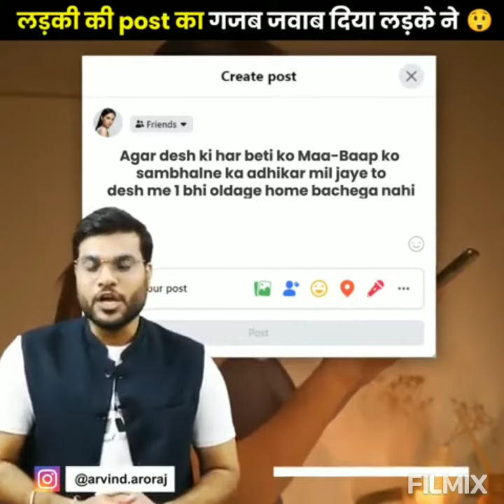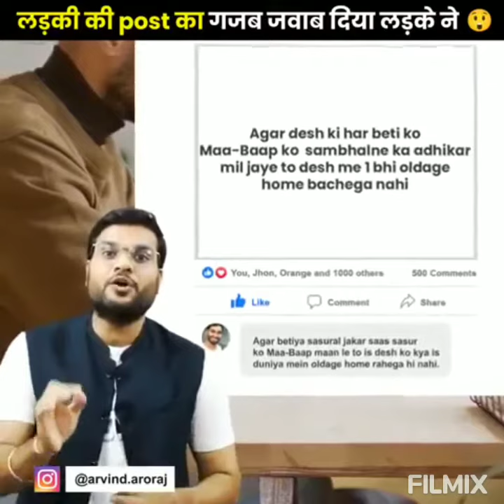कौन है असल जिंदगी का Zombie